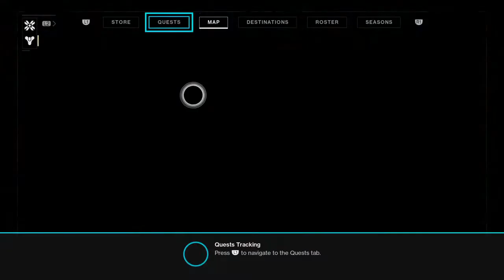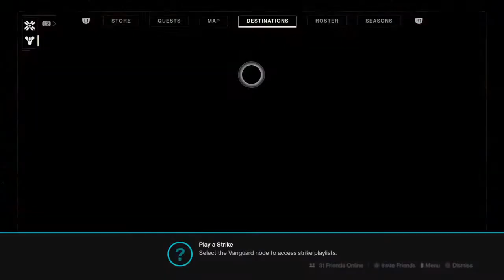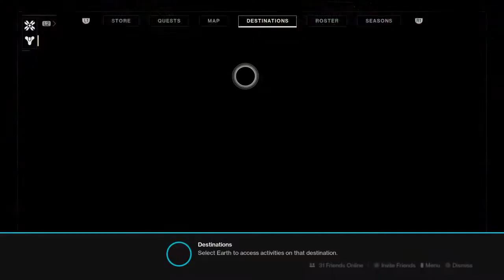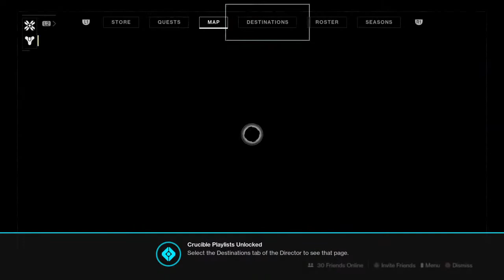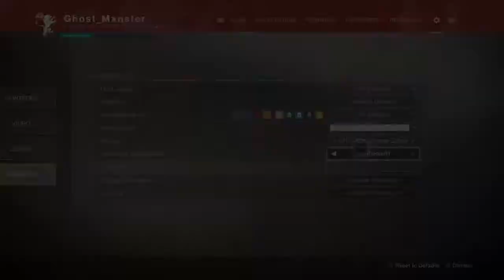D2 making new character